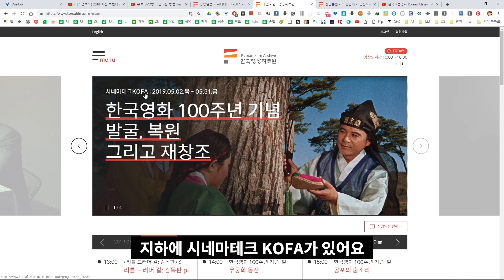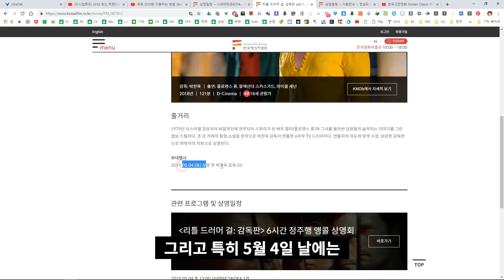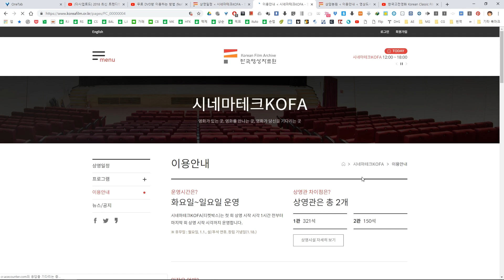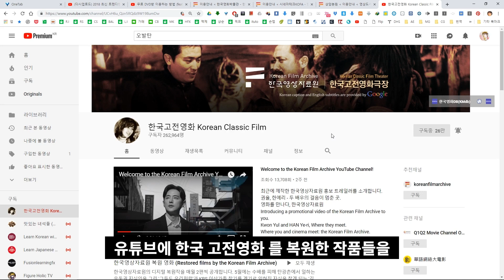한국영상자료원에서 영화 무료로 감상하기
한국영상자료원에 다녀왔습니다. 시네마테크, 영화박뮬관 등 다양한 볼거리가 많은 곳이였어요.